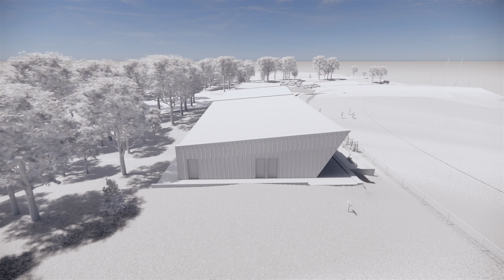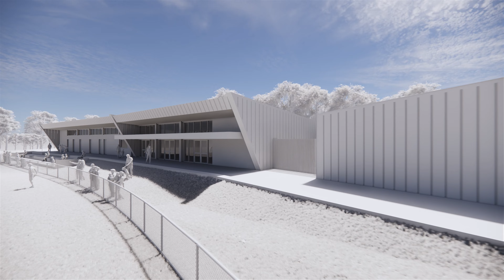Forrestfield Football Club and Little Athletics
New pavilion for co-location of Forrestfield Football (AFL) and Forrestfield Little Athletics